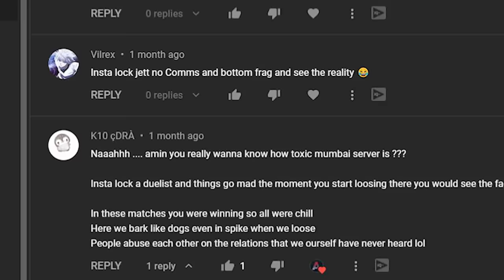Indian Valorant Experience | INSTA LOCKING DUELIST!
Indian Valorant strikes again! Because you guys loved that last video, Russ and I ventured to find some salty encounters by insta locking duelists in the Indian Servers.
🔥Expand me🔥

Russian Friend in Video: RlyRuss

Thank you to the amazing channel members that make my work possible. Without them I would not be able to do what I do. You can become a member by clicking the join button.

I’m required to state that I'm a part of affiliate programs for Amazon, SoundStripe,  and Kit - AKA - I make a bit of $$ when you click on those links in my video descriptions. It costs you nothing, and helps me create higher quality content. :)